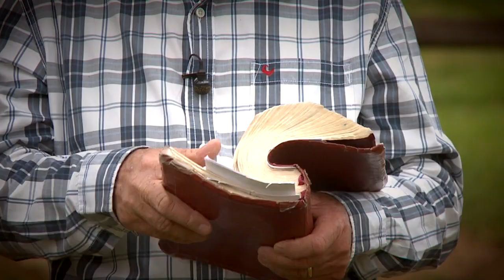The House Wife - Grassroots with Angus Buchan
Ep 150 - In this episode, Angus honors stay at home mothers. He tells us the story about the day his Mother came to the Lord and the wonderful legacy she left him.

Lastly Angus encourages us to make contact with our moms, to tell her that you love her.